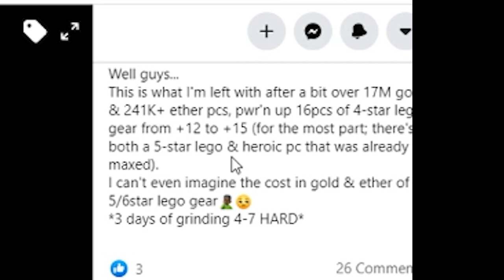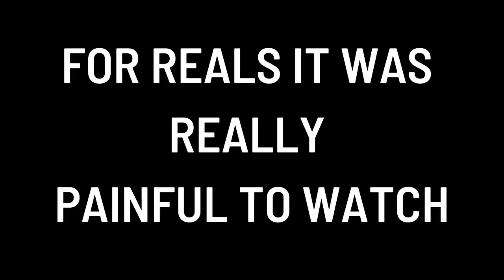TOP 50 PLAYER ADVISES ON HOW TO GEAR YOUR UNITS RIGHT! (Skylanders: Ring of Heroes 2020)